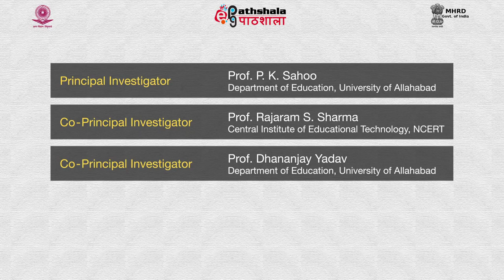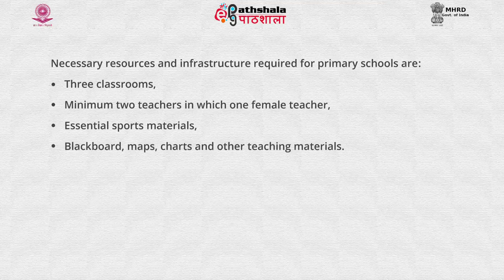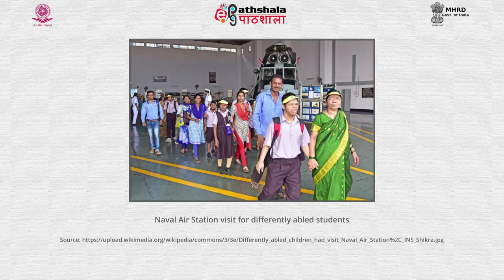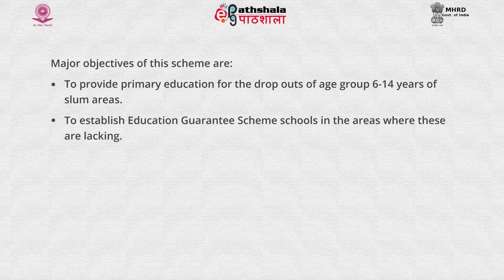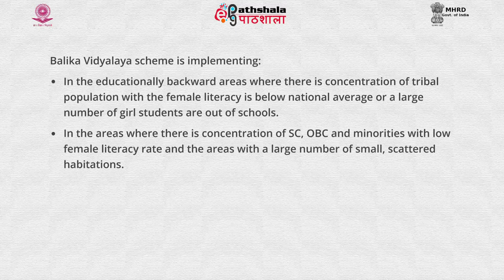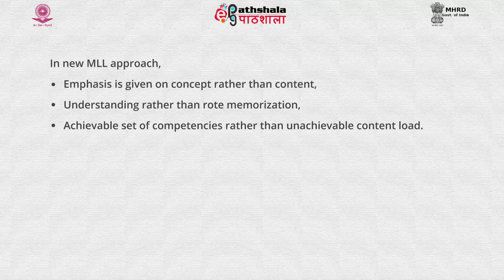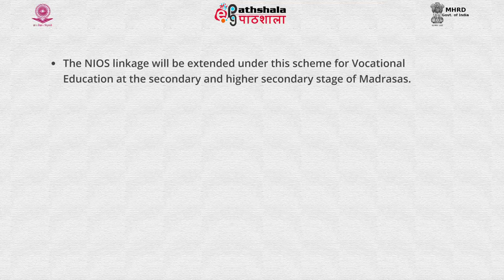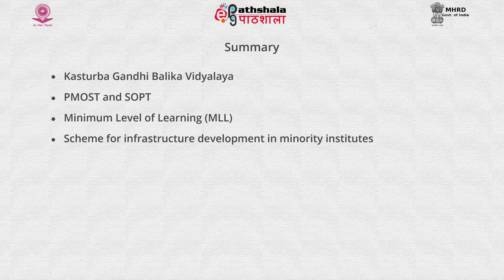Centrally sponsored schemes of elementary education Assumptions, Implementation, Strate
This video is from the paper - Policy and Practice Relation to School Curriculum, Pedagogy and Assessment